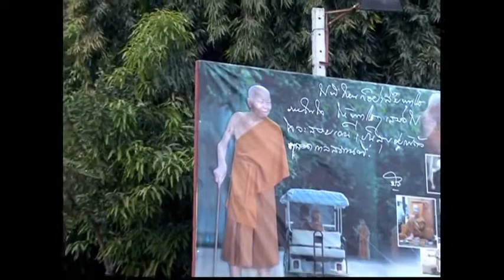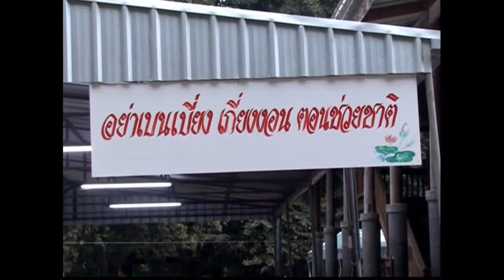งานบำเพ็ญกุศลสรีระสังขาร หลวงตาพระมหาบัว ญาณสัมปันโน 1/ 02/ 2554 เช้า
งานบำเพ็ญกุศลสรีระสังขาร พระธรรมวิสุทธิมงคล
ณ วัดป่าบ้านตาด อ.เมือง จ.อุดรธานี 1/ 02/ 2554 เช้า